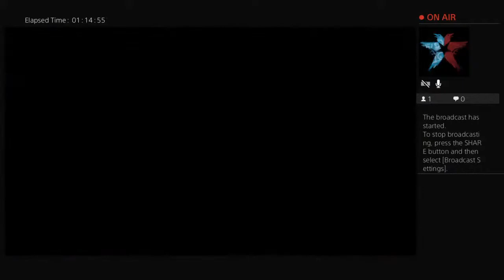Flamur-_-Kosova's Live PS4 Broadcast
My Shqipez Worldwide 🌍🇦🇱👐🏼💯